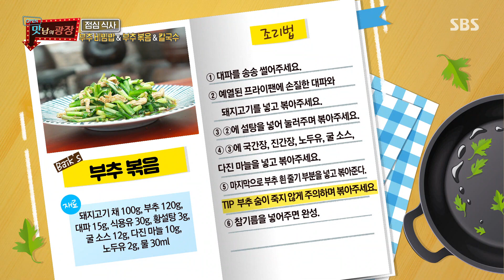‘이 맛이야’ 김동준×선미, 정신 줄 놓게 만든 맛남 식사♡ㅣ맛남의 광장(A Palatial Residence)ㅣSBS ENTER.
김동준과 선미는 너무 맛있어서 마치 정신 줄(?)을 놓은 듯한 모습을 선보인다.

SBS 목요일 예능 '맛남의 광장'